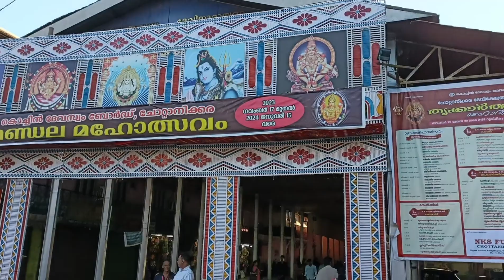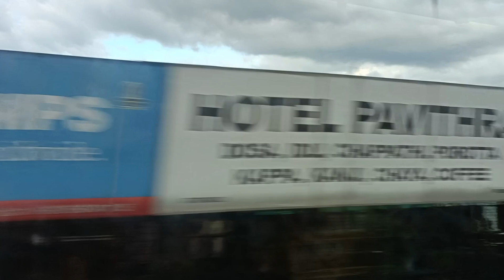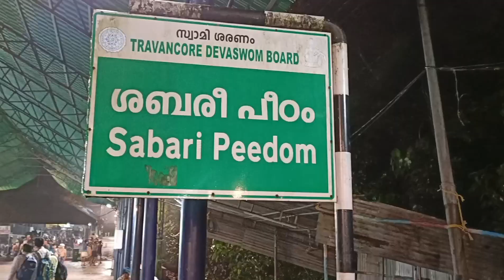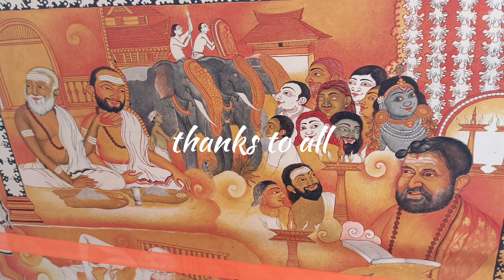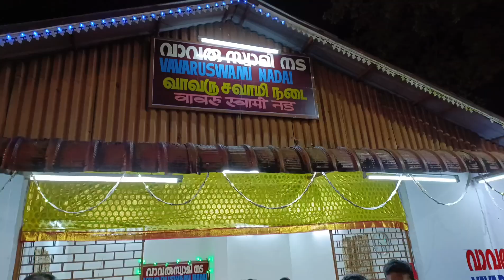ശബരിമല യാത്ര. ഒപ്പം ഗുരുവായൂർ, ചോറ്റാനിക്കര, വൈക്കം, ഏറ്റുമാനൂർ, മള്ളിയൂർ ക്ഷേത്രങ്ങൾ. sabarilamla#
ശബരിമല യാത്ര, ഗുരുവായൂർ, ചോറ്റാനിക്കര, വൈക്കം., ഏറ്റുമാനൂർ, മള്ളിയൂർ ക്ഷേത്രങ്ങൾ കൂടി ഉൾപ്പെടുത്തി... pilgrimage # sabarimala specialrecipe indianchef # more on YouTube.